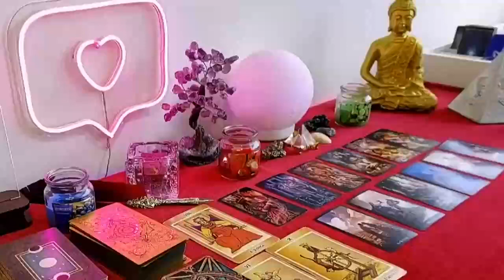PISCES THE TAROT WARNS YOU OF SOMETHING VERY DANGEROUS❗️🔮⚠️ GOD😱 JANUARY 2024 TAROT LOVE